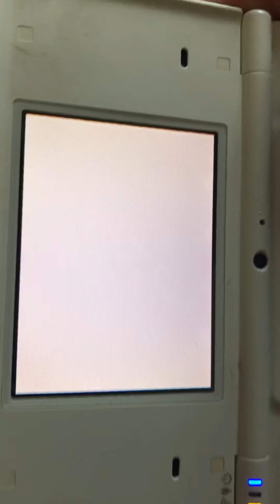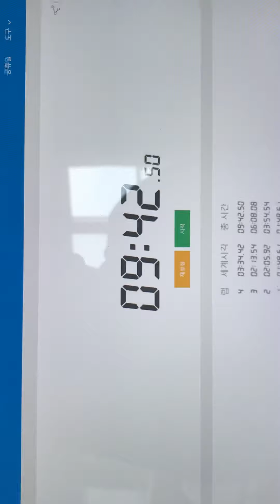배리나 와 배리나의 입양된 딸내미가 비키니 입고 임신한채로 내 침대위에 누워있는 장면을 보고 딸을 치고 있습니다.